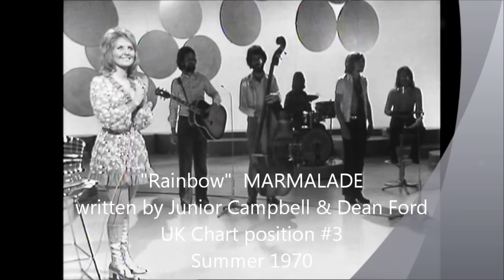Marmalade - Rainbow - introduced by Lulu & Mamma Cass Elliot - 1970.wmv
There are a few versions of this already posted - but nice to see the intro with Lulu & Mama Cass - also the apparent "camaraderie" at the end between "wee Marie Lawrie" and her fellow Glaswegians!
"Bad hair day" for Pat & Junior ( they look like Hinge & Brackett!) -- mind you, wee Marie's doesn't look too clever either -- but hey, it's the 1970's! (only just).
Slightly sad though to see this, as Cass left us just a few years later, when she died in London ... shame
Enjoy while you can - I expect the copyright police will pounce soon and take all this stuff off!
regards Nimmie